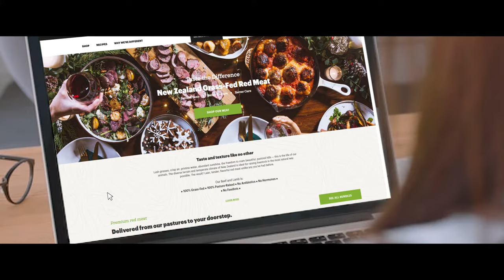Silver Fern Farms USA E-Commerce Film - Value